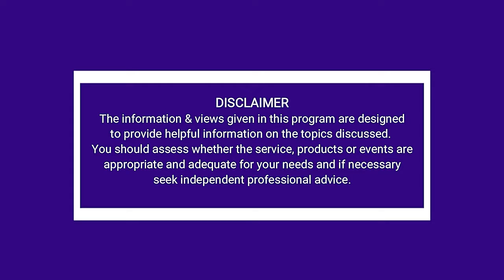Looking stylish at any age – styling & jewellery tips with Marina from Marinella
Getting dressed up makes you feel better – some styling and jewellery tips with Marina Mariani from Marinella and Maria & Nicky from Leoni & Vonk.

Shop 6, 259-279 Bay St
Brighton VIC 3186

So What if you're over 50, Life is full of exciting adventures.  This TV show is for mid-lifers who want to be inspired and inspire others to get out and live life to the max.  Life is short, who cares if you're over 50, let's have some fun.